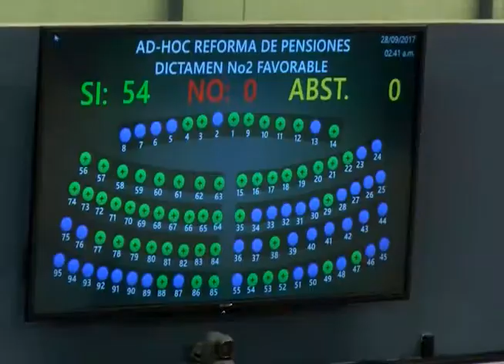CN: Gobierno impulsa pacto fiscal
El Gobierno insiste en buscar acuerdos políticos para sacar de la crisis fiscal al país